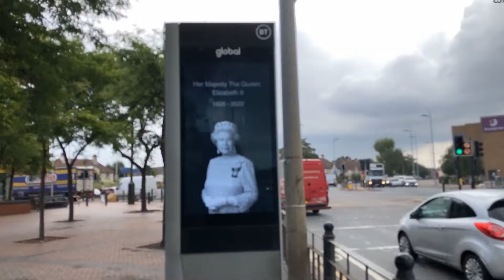I travelled to the United Kingdom in 2022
This video is an overview video for an upcoming video series to MediaJF99, where I travel to the United Kingdom in 2022.

© MediaJF99, MMXXII